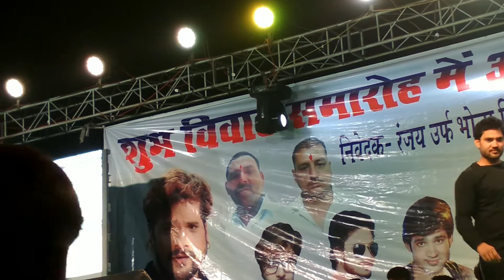मदन मुराड़ी यादव का सानदार स्टेज शो। Madan mudadi Yadav stage program medanipur rohtash